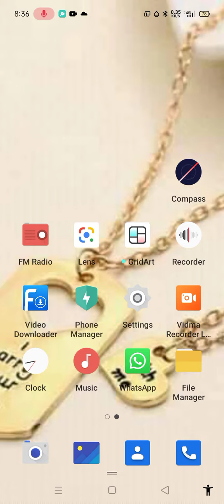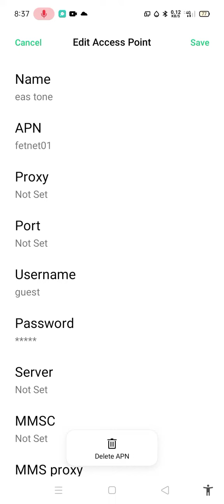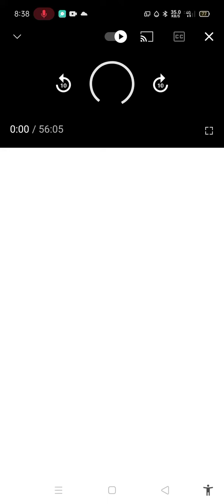PAANO PALAKASIN ANG SIMCARD, DATA INTERNET CONNECTION NASA SETTINGS LANG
Sobrang lakas na ng data simcard internet ko, nasa settings lng at walang apps na gagamitin , at mayroon lng tayo galawin at baguhin sa settings , panuorin ang buong video laking tulong talaga ito para mapalakas ang simcard data internet.